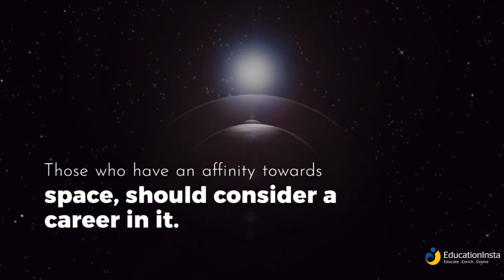Suborbital Space Flight | EducationInsta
To understand a career in this field, one must know the difference between an orbital space flight and a suborbital space flight. In suborbital space flight, the spacecraft does not exceed the orbital speed. Some applications of suborbital space flights include launch of ballistic missiles, suborbital transportation and space tourism. Candidates must have a keen interest in astronomy and mathematical and scientific aptitude.

About EducationInsta

EducationInsta is among the fastest growing education exploration portals where millions of students explore trillions of study options all across the globe. We’re a vibrant community of educators, students and institutions, striding forward to give learning a brand-new meaning.
At EducationInsta, we serve you the most authentic and comprehensive information on any academic prospect you want to explore. We are always working towards making this process seamlessly systematic. Our unique platform, highly experienced team, concrete database systems and insatiable need to provide you nothing but the best of services will keep you coming back for more.